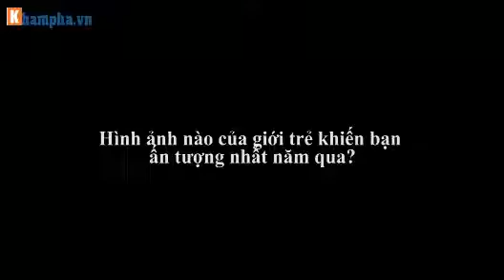Những hiện tượng giới trẻ "gây sốt" 2013.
Mai Thỏ phát ngôn gây sốc, trào lưu chụp ảnh Phở, Anh không đòi quà, Huyền Chip... là những vấn đề được cư dân mạng rất quan tâm.